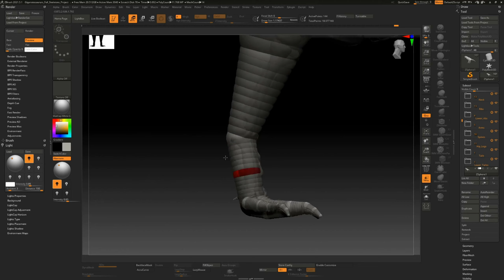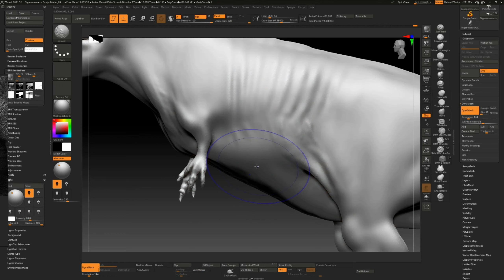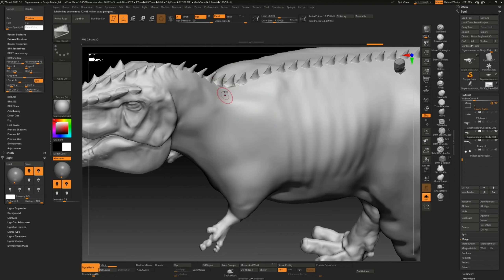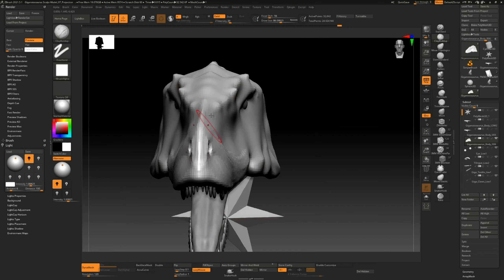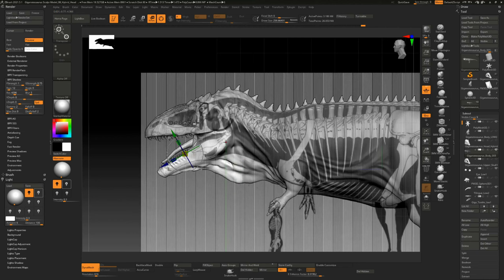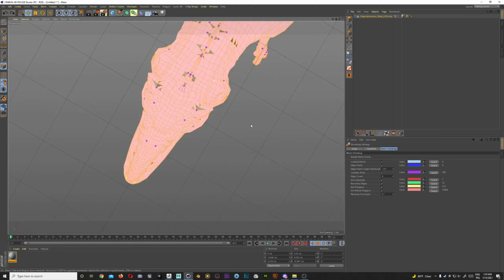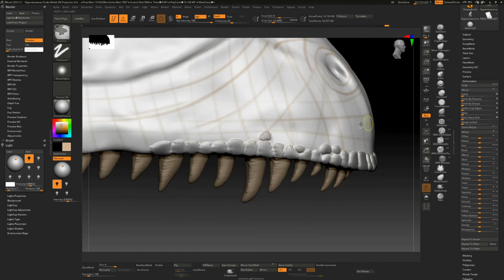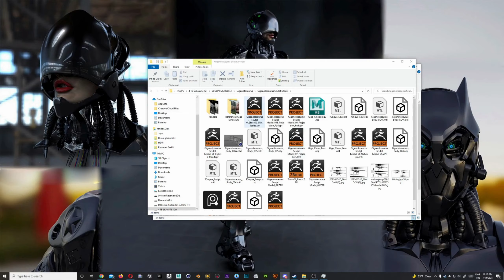Hybrid Giga - Sculpt - Retopology - Uvmap - Projection - Skin Detail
Concept design of Giganotosaurus hybrid. for now this concept is only for game engines but i will prapare a better rig version with muscular system of maya.  also more realistic and correct Giganotosaurus  model too in my to do list. both will be avalable soon as possible, for main 3d formats and game engines.